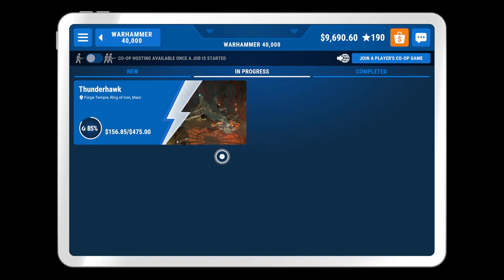Get Scrubbing 42.2